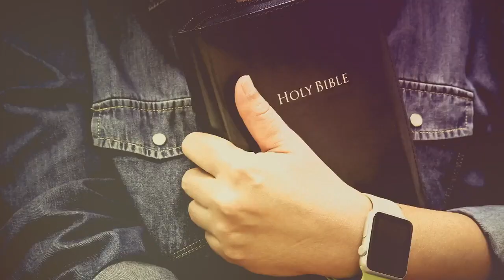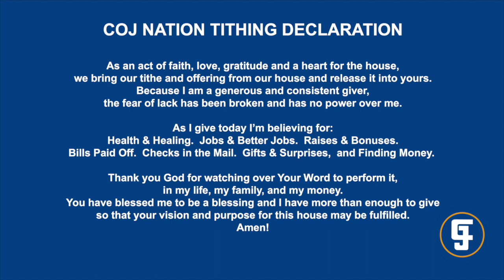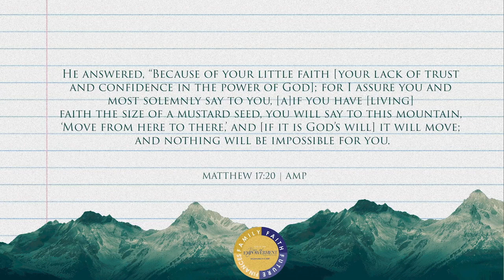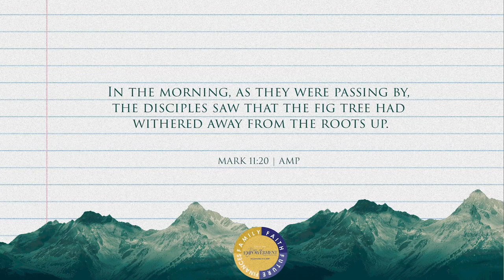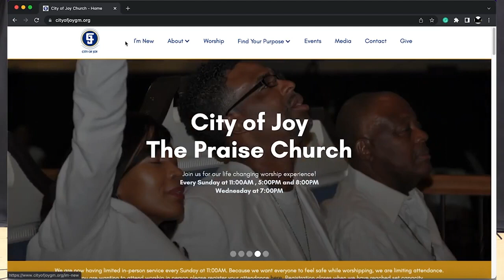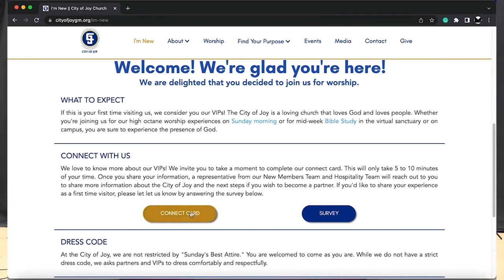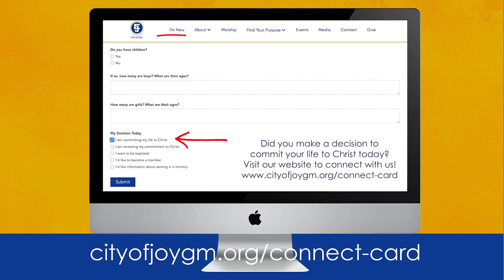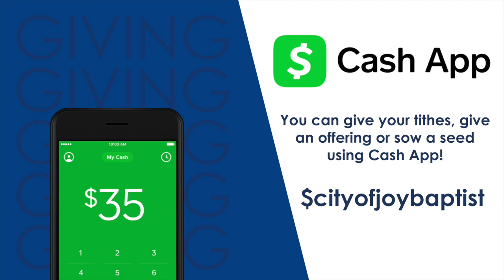Speak to the Mountain